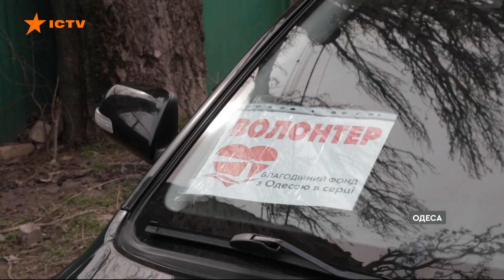💥 Одесити з розпростертими обіймами приймають біженців зі сходу та півдня України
В Одесі родина прихистила 27 біженців з Херсонщини, Харківщини та Донеччини.
Сім'я Марценюків має власний хостел у приватному секторі і коли почалася війна, вирішили безкоштовно прийняти вимушених переселенців.
 Нині там мешкають 5 родин. І всі разом печуть паски для українських бійців.

Побач більше!